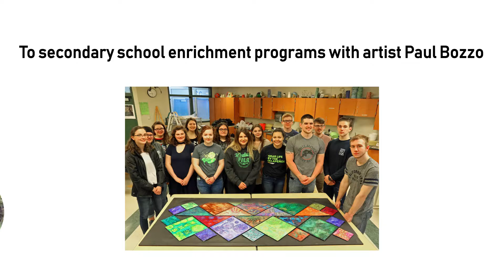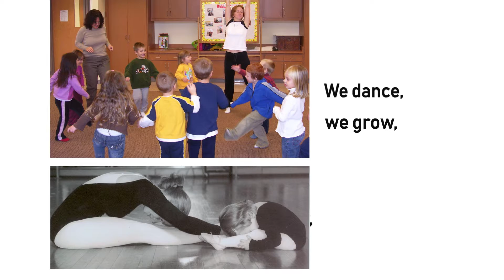BCRAC AIE Video 2018